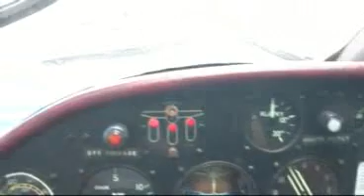Let L-200 - Zbraslavice - Kopaniny u Lukavce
Trochu jsem si zalétal.